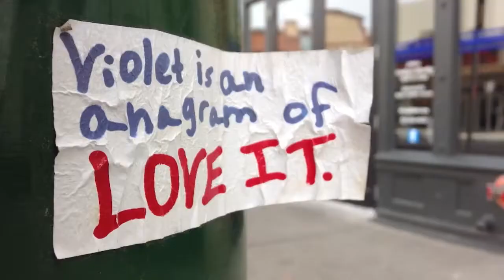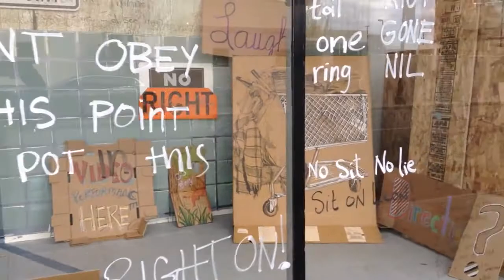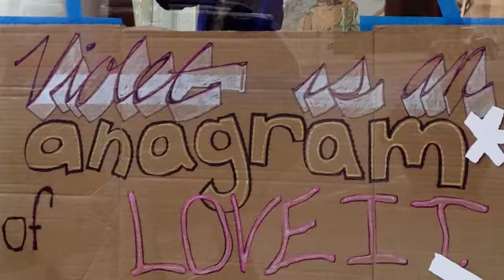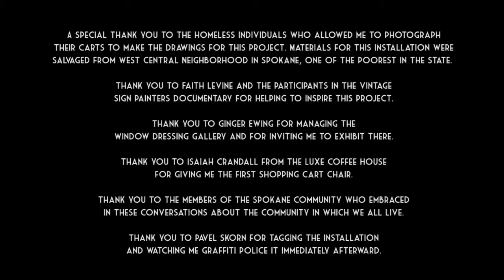Violet is an Anagram of Love it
A short doc about Austin Stiegemeier and his installation artwork in Spokane WA. Installed in the Window Dressing gallery, this work focuses on social inequality and its manifestations in the built environment.